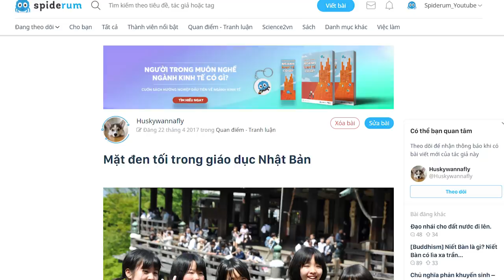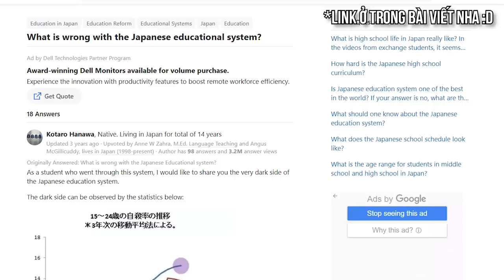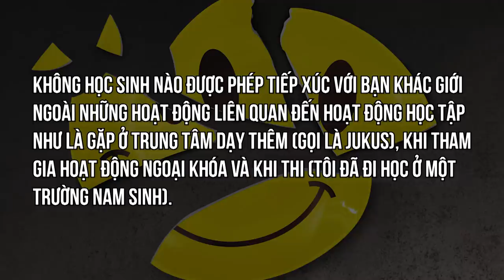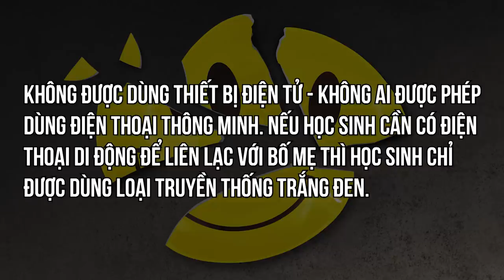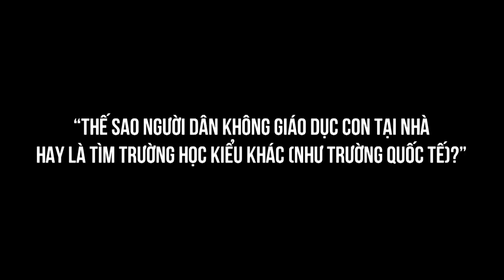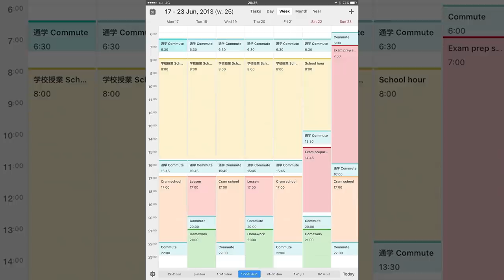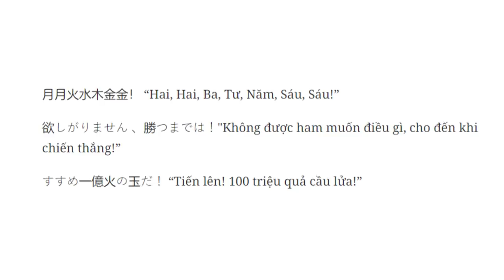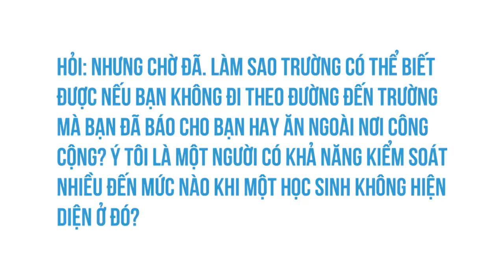(DỊCH) MẶT ĐEN TỐI của GIÁO DỤC NHẬT BẢN | Huskywannafly | QUAN ĐIỂM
Nói ngắn gọn, nền giáo dục Nhật Bản là nền giáo dục biến mỗi con người thành một cỗ máy, một miếng ghép trong nền kinh tế Nhật Bản. Chức năng của hệ thống giáo dục là nghiền nát tất cả những ước mơ đó và biến một người thành một phần vô hình của đám đông. Khi quá trình đó kết thúc, học sinh lúc này đã mất hết khái niệm về bản thân mình và rồi họ bắt đầu bị bóc lột bởi các tập đoàn lớn và bởi các cơ quan chính phủ. Và đó là cách mà Nhật Bản làm để đạt được sự tăng trưởng kinh tế sau chiến tranh.

Áp lực học tập ở Nhật Bản như thế nào?
Ghé Nhà sách Spiderum trên SHOPEE ngay thôi các bạn ơi:
Bài dịch: Mặt đen tối trong giáo dục Nhật Bản
Được dịch bởi: Huskywannafly